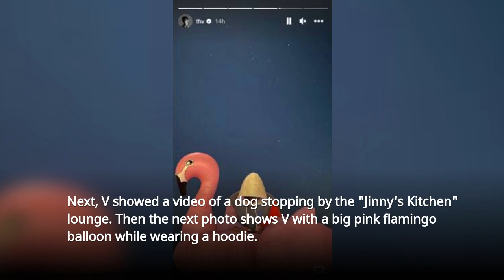🤣BTS V shares funny moment on Jinny's Kitchen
@btsarmynews1600 BTS V randomly spread photos from behind the scenes of "Jinny's Kitchen" via Instagram Story. There are at least six photos containing V and other players such as Lee Seo Jin, Jung Yu Mi, Seo Joon and Woo Shik.